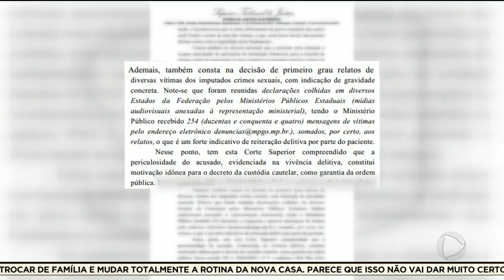JOÃO DE DEUS: TRIBUNAL DE JUSTIÇA NEGA LIBERDADE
O Tribunal de Justiça negou hoje mais um pedido de habeas corpos para o médium João de Deus. Nesse processo, ele é acusado pela posse ilegal de arma de fogo. Os advogados pretendem agora recorrer ao Superior Tribunal de Justiça.